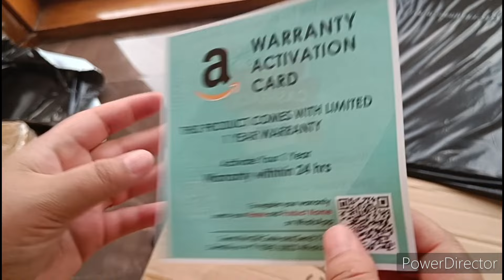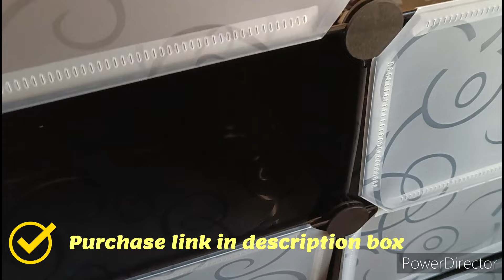Amazon Shoe rack || shoe rack installation || shoe rack assembly || shoe rack unboxing & review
Amazon Shoe rack || shoe rack installation || shoe rack assembly || shoe rack unboxing & review || Multipurpose portable folding shoe rack | Shoe rack assembly ,unboxing & review

Buying Links:
10 layer Black shoe rack
10 Layer white shoe rack

Other recommendations:
5 layer white shoe rack
5 layer black shoe rack
3 layer shoe rack
2 layer shoe rack

Gear Used
▪ Boya By-M1 Mic
▪ Maono AU-400 Mic
▪ Gorilla Tripod
▪ Mobile Redmi Note 10 pro
▪Tripod Mobile Holder
▪ OnePlus Nord 2 5G
▪ Dell Laptop
▪ Selfie Stick
▪ Tempered Glass Screen Protector For Oneplus

10 layer shoe rack,
mainstays 10 tier shoe rack assembly,
how to make shoe rack at home,
5 layer shoe rack with cover,
5 layer shoe rack,